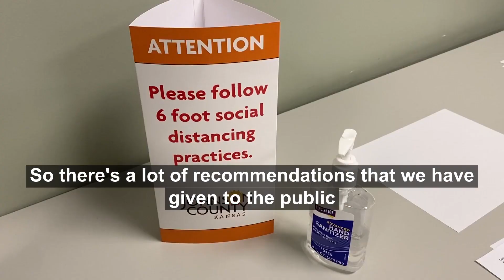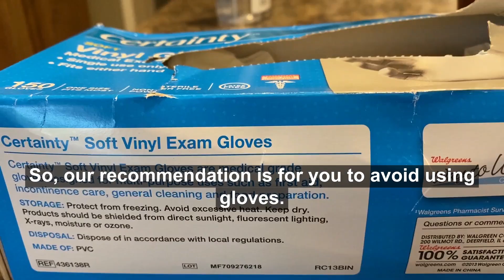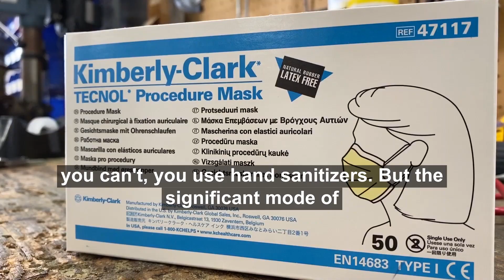Dr. Areola addresses glove use in public settings 6.17.20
Johnson County Department of Health and Environment Director Dr. Sanmi Areola shares the importance of not using gloves in a public setting, with exceptions for certain businesses and medical personnel. Gloves can create a false sense of security and do more harm than good. Those who wear gloves are less likely to wash hands or use hand sanitizer.